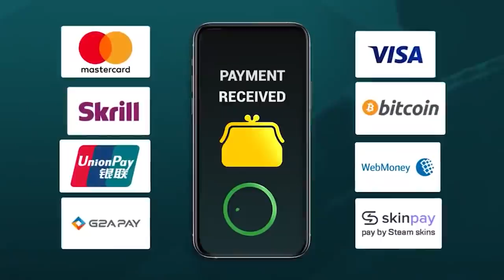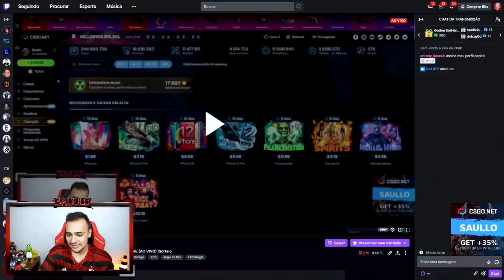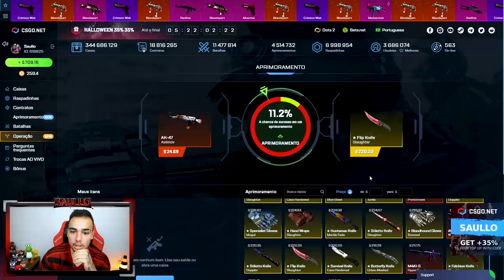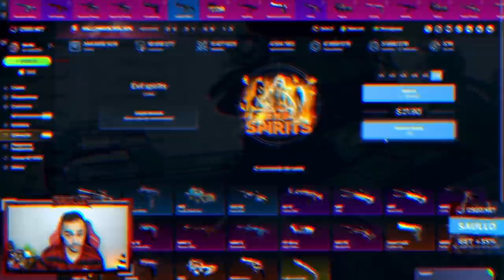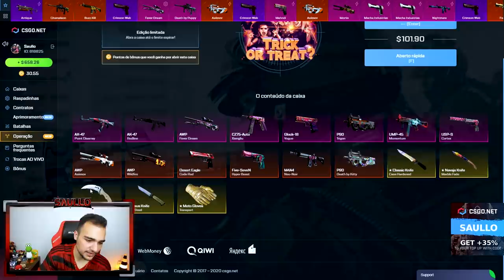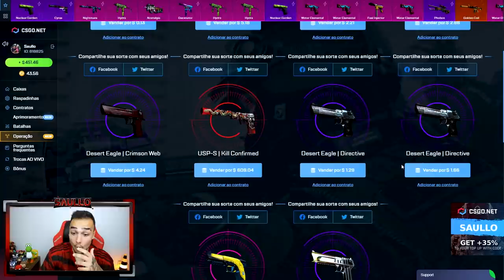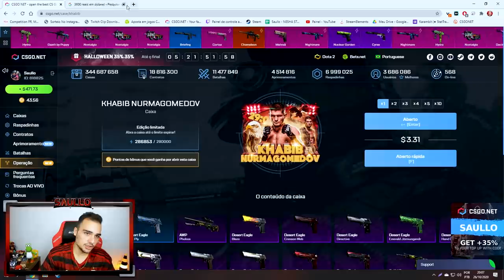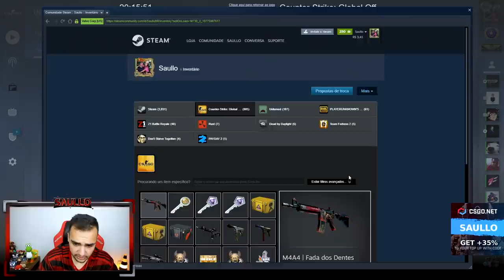COMO ASSIM??? ESSA USP-S VALE TUDO ISSO!!! 😱 + Ganhei a sonhada FACA!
Abri caixas de skins de CSGO e ganhei essa skin super rara!